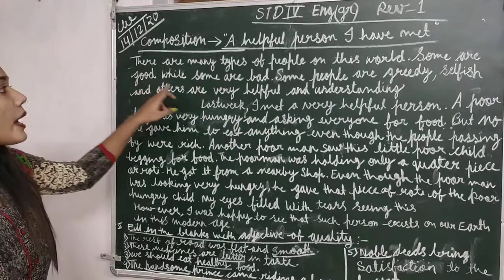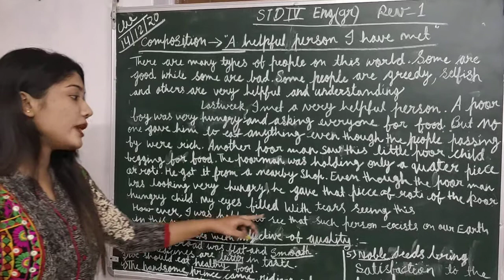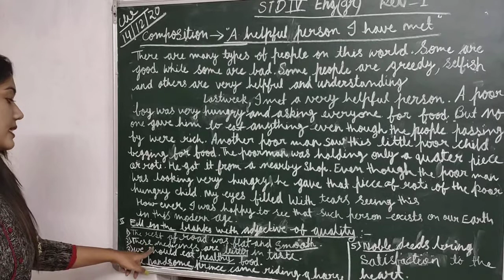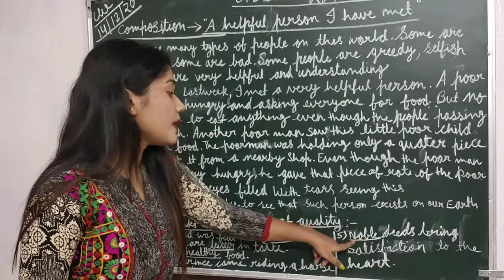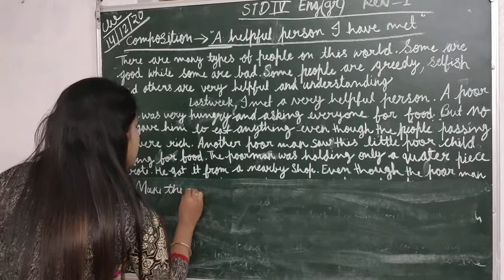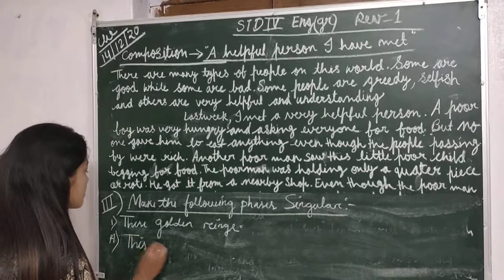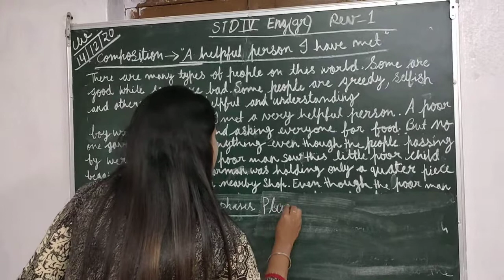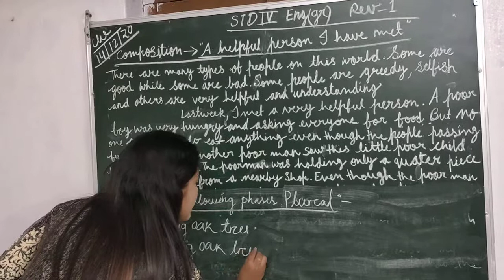Date-14/12/2020 | Std 4 English Grammar Revision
Sri Sai English Medium School

Std 4 English Grammar Revision for 14/12/2020